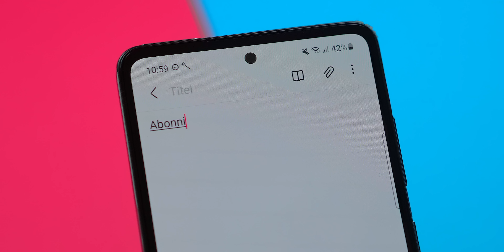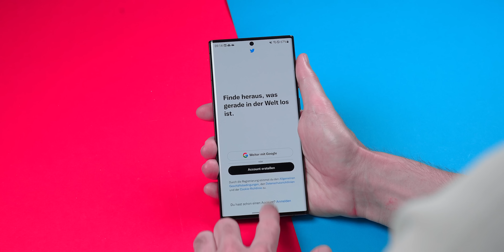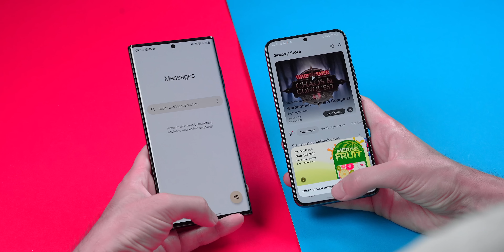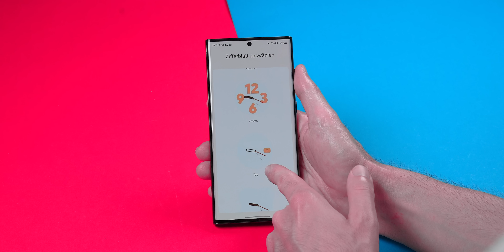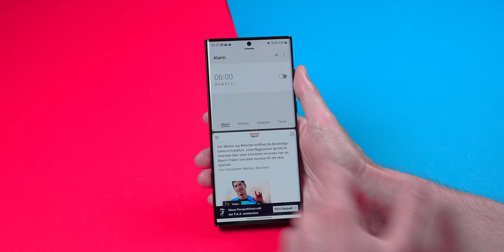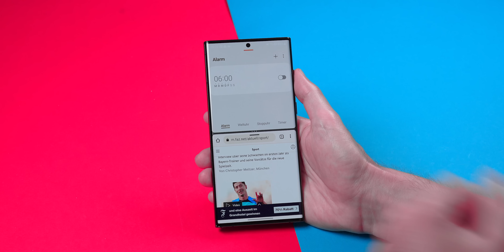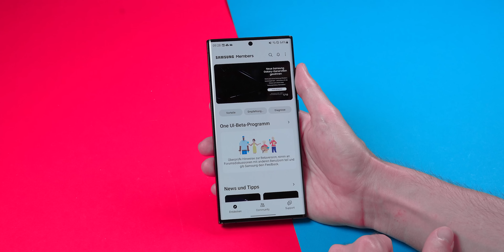One UI 5 Beta 😍 Top 5 features (Deutsch)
In diesem Video zeige ich dir die Top 5 Features von Samsung One UI 5 beta auf dem Galaxy S22 Ultra 🌈 Meine eigenen Handy Wallpaper

✅ HIER KANNST DU DIE SMARTPHONES KAUFEN*
Samsung Galaxy S22 Ultra - JETZT Nur noch 1050€*
Samsung Galaxy S22 Displayschutzfolie*
Das beste Samsung Handy 2022*
Samsung 25W Schnelladeadapter*
Samsung 3,5mm Adapter*

📱 MEINE SMARTPHONE EMPFEHLUNGEN
200€ - Redmi Note 11S*
250€ - Realme GT Master Edtiion*
300€ - Samsung Galaxy A52s 5G*
400€ - Samsung Galaxy S20 FE*
500€ - Samsung Galaxy S21 FE*
700€ - Realme GT 2 Pro*
1000€ - Samsung Galaxy S22 Ultra*
Bestes iPhone - iPhone 13 Pro*

📷 MEINE AUSRÜSTUNG / EMPFEHLUNGEN
🔥 Alle meine Produktempfehlungen*
Meine Wunschliste

** Werbung

Als Partner von Amazon Associates bekomme ich eine kleine Provision wenn du über meine Links kaufst. Dabei entstehen jedoch KEINE Mehrkosten für dich. Der Preis bleibt gleich! Das Geld wird in neue Produkte reinvestiert. Danke für deine Unterstützung.